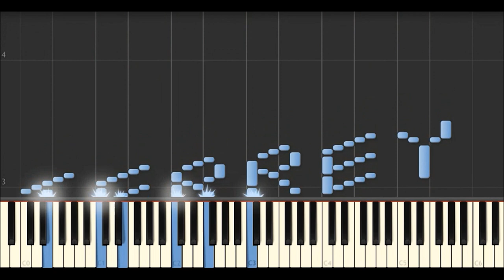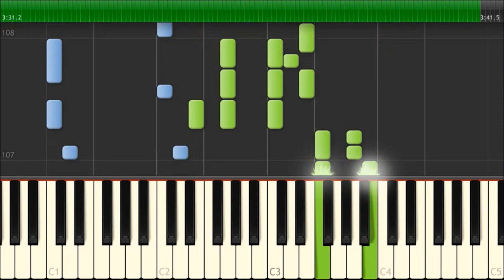Livin' Thing - Electric Light Orchestra - Piano Tutorial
Electric Light Orchestra - Livin' Thing - Piano Tutorial